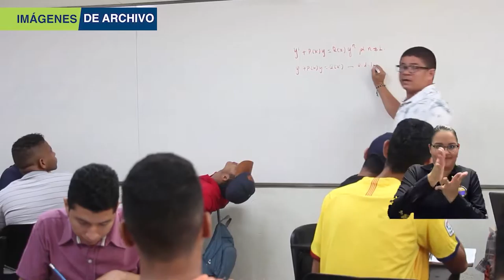BA212_UNIMAGDALENA LLEGA A EL BANCO CON ACADEMIA, CULTURA, INVESTIGACIÓN E HISTORIA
La Universidad del Magdalena ha dispuesto todo un proceso de impacto  en el municipio de El Banco y las zonas aledañas a través de la puesta en marcha de varias acciones enmarcadas en el convenio conjunto con la Alcaldía y que se proyectan en la disposición de la oferta académica mediante el CREO, capacitación y asesoría a jóvenes bachilleres para lograr mayor acceso a programas de la Alma Máter; extensión universitaria, así como el apoyo a temas culturales, históricos y artísticos.